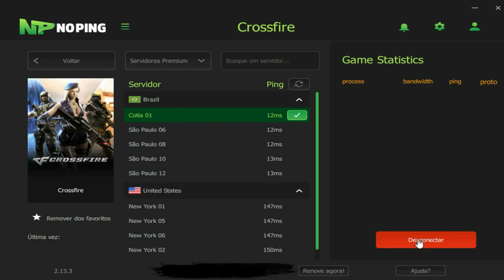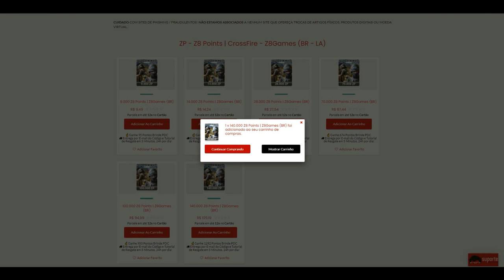CrossFire | AMASSEI contra um EX PROPLAYER🔥